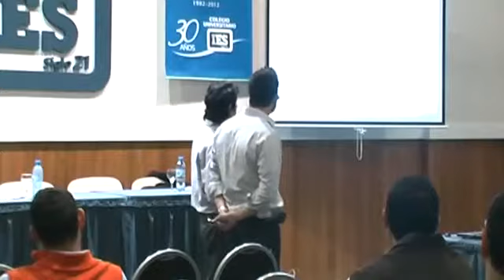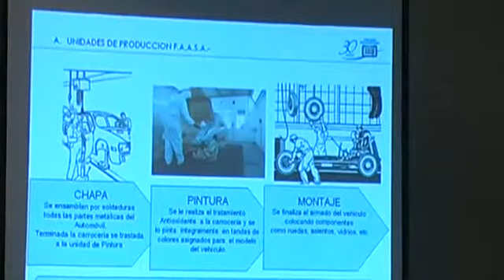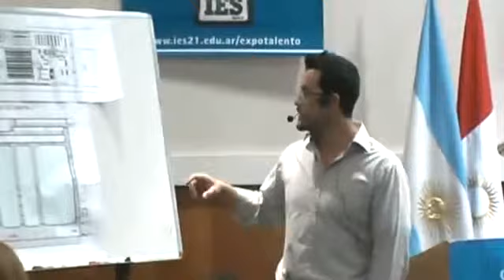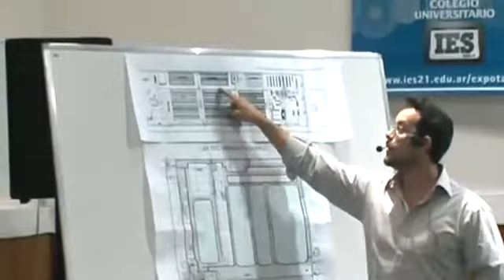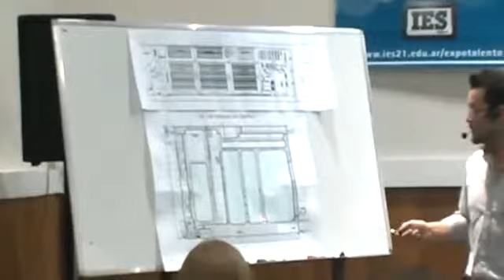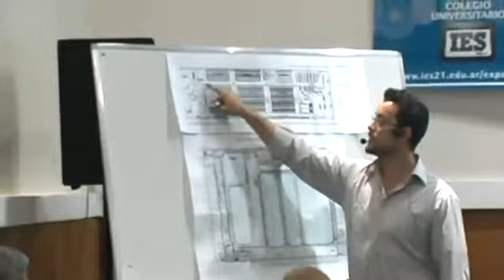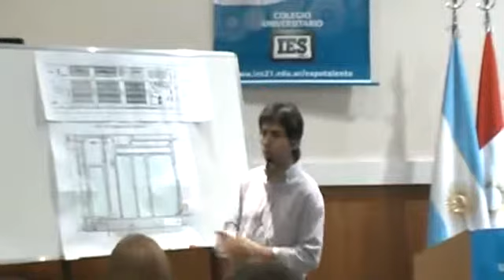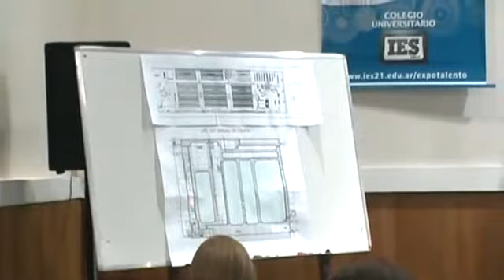[ExpoTalento2013 · LOG] CARGO S.A.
Presentación del Trabajo Final de Logística en Expotalento 2013.

Disertantes:
Gustavo Ariel Merlo - Lucas Vidal Leal

Comitente:
Cargo S.A.

Para la empresa dedicada a la logística integral se aplicaron distintas herramientas para mejorar y eliminar actividades, con el objetivo de reducir costos y ganar espacios libres. Las mismas fueron de rápida y fácil adaptación con bajo costo de implementación. -